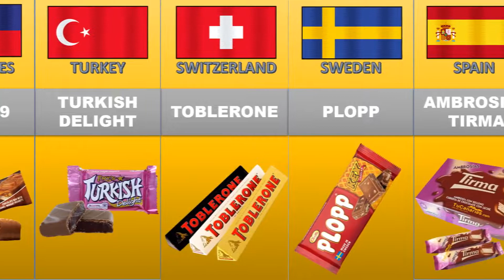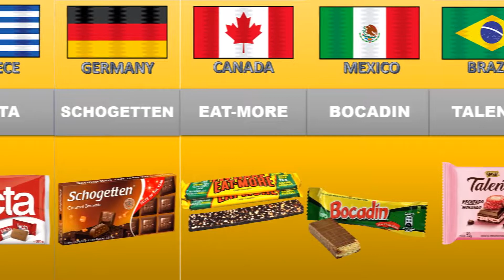Chocolate From Different Countries Comparison